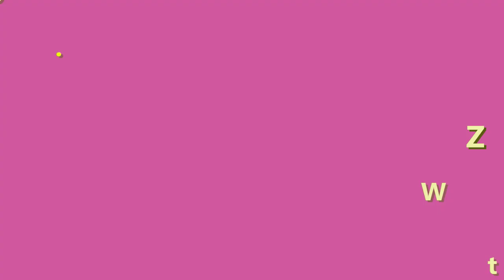Dùng Lăn Nách Etiaxil Bị Ngứa Do Nguyên Nhân Gì? Lăn Khử Mùi Etiaxil Có Bị Thâm Nách Không?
Lăn nách “vật bất ly thân” rất nhiều người hôi nách sử dụng hàng ngày để ngăn ngừa mùi hôi nách và trị thâm nách. Thế nhưng có không ít người sử dụng lăn nách lại cảm thấy da bị ngứa ngáy khó chịu. Vì sao lại có hiện tượng ngứa này. Trong video này, shop sẽ giải thích cho bạn hiểu lý do tại sao dòng Lăn Nách Etiaxil  dùng bị ngứa và có xảy ra hiện tượng thâm nách không nhé.